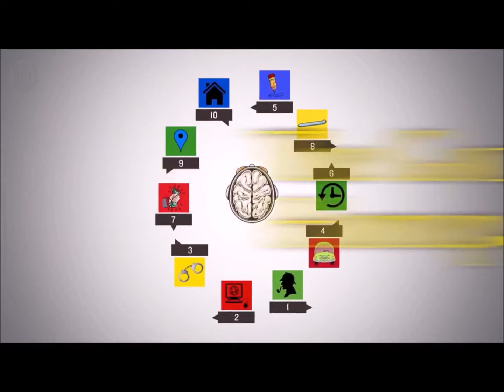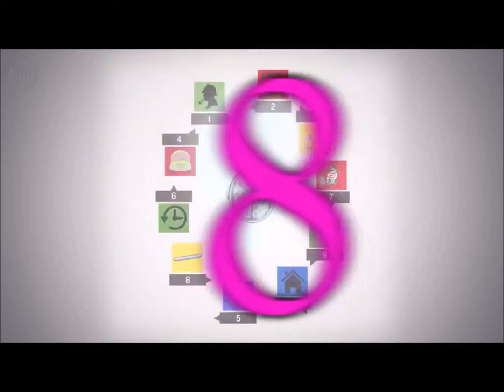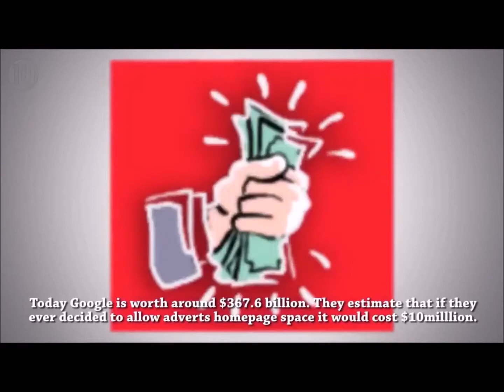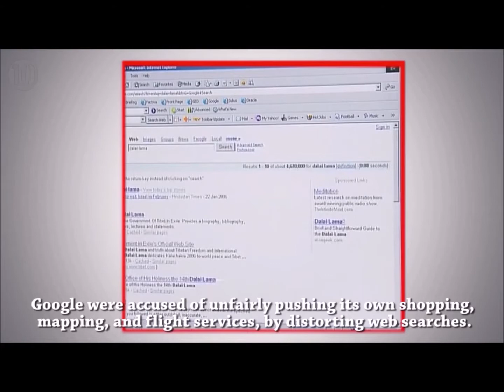klik informational 10 Secrets About Google